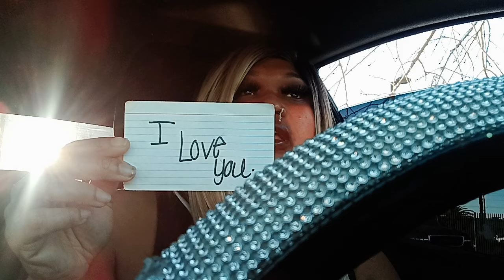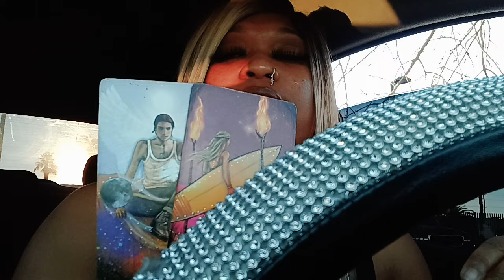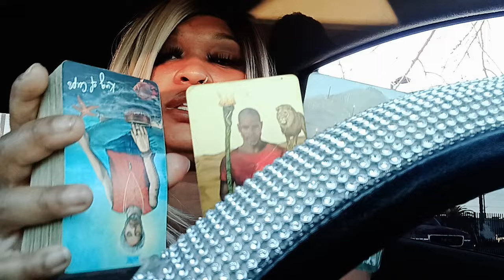WARNING ⚠️ MENTALLY UNSTABLE PERSON COMING TOWARDS U AND THEY ARE ON A MISSION 😡